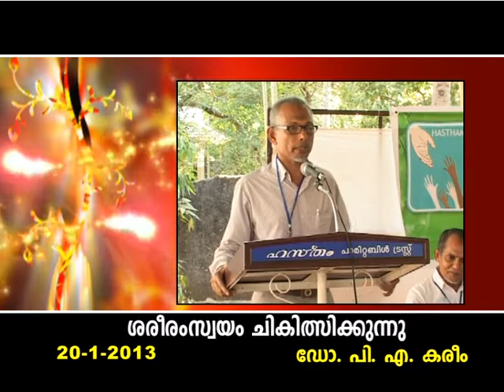ശരീരം സ്വയം ചികിത്സിക്കുന്നു part 3 of 5 ( 20-1-2013 ഡോ. പി.എ കരീം)